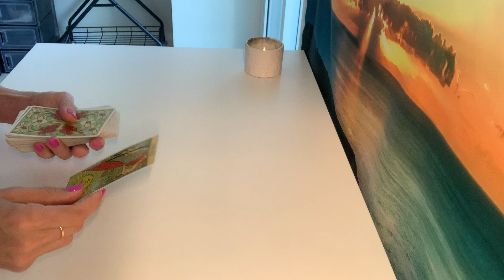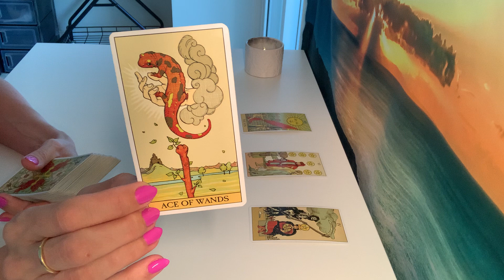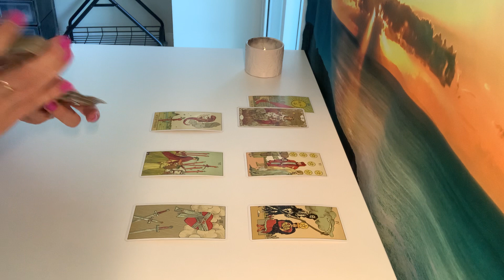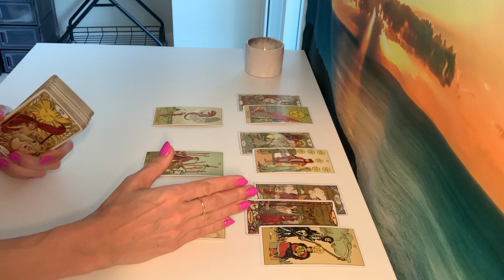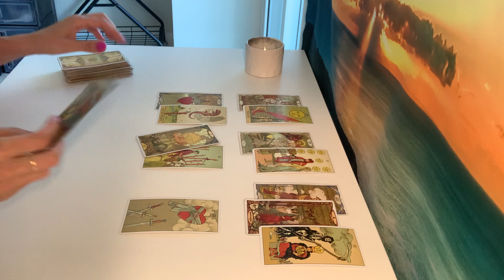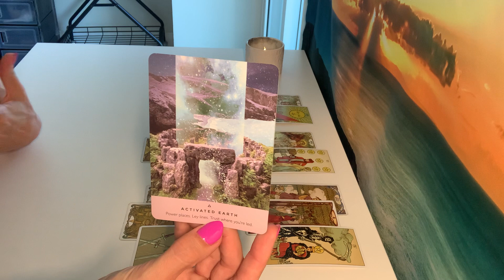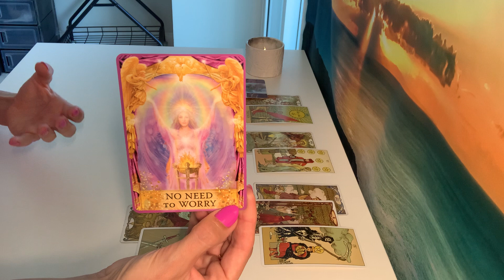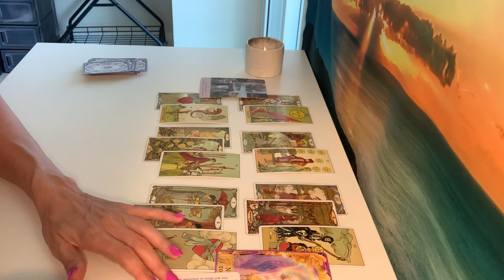PISCES | You Make them Happy!! Attracting Love that Heals!!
PERSONAL READINGS:
I offer video recorded readings – see below for detailed information.

• 10-minute reading $35 USD
• 20-minute reading $60 USD
• 30-minute reading $85 USD

Longer Video Recorded Readings:
• 40-minute reading $120USD
• 50-minute reading $165 USD
• 60-minute reading $210 USD

For Video Recorded Readings:

Please answer the following information for your reading:
1. YOUR FIRST NAME & ASTROLOGICAL SIGN
2. WHAT QUESTIONS YOU WOULD LIKE TO HAVE ANSWERED OR WHAT YOU WOULD LIKE TO KNOW.
3. IF ANY QUESTIONS INVOLVE OTHER PEOPLE, PLEASE INCLUDE THEIR FIRST NAME & ASTROLOGICAL SIGN

Shipping Address & Personal Reading Information is below:

Blessings Foundry
c/o Joannie
2520 Coral Way STE 2-190